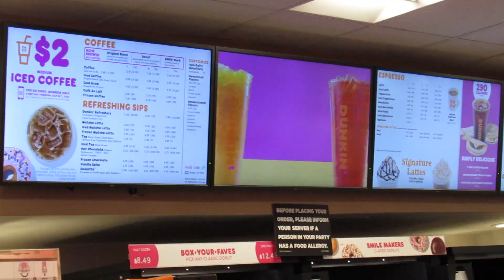Becoming the main character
In this video, I show you a day enjoying the simple things and having fun, I hope you like it!